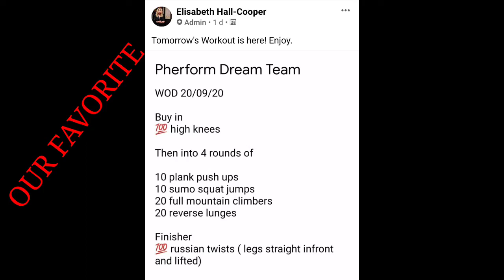TEAM WORKOUT💪...UNITY IS STRENGTH 💪💪💪. -faithness vlog-